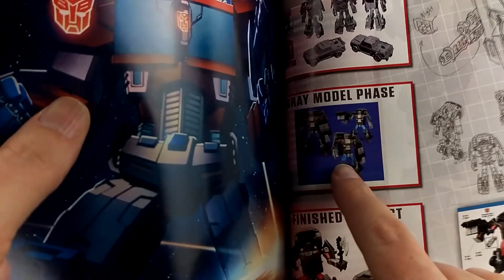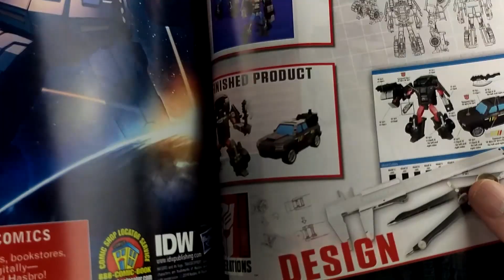Transformers Generations Combiner Wars Trailbreaker Review (Deutsch / German)